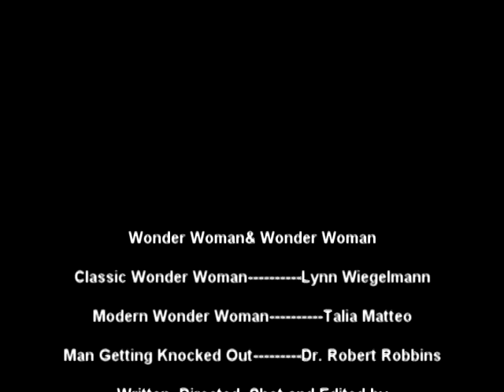Wonder Woman&Wonder Woman.avi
Watch what happens when Classic Wonder Woman meets Modern Wonder Woman